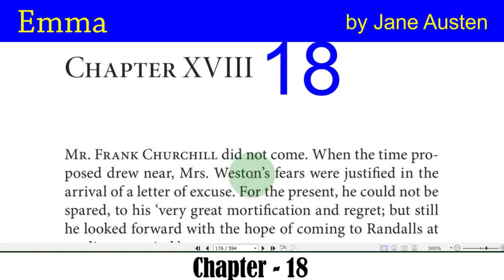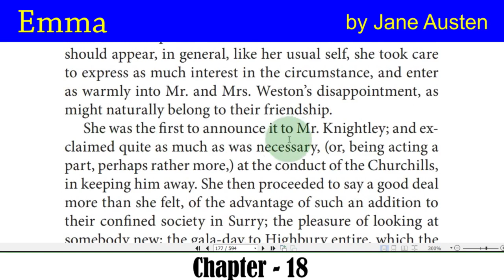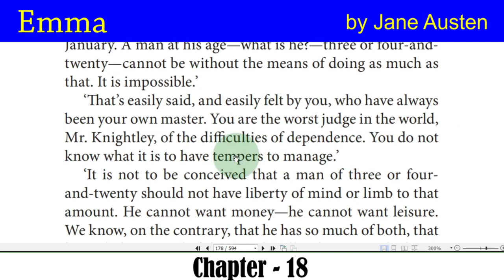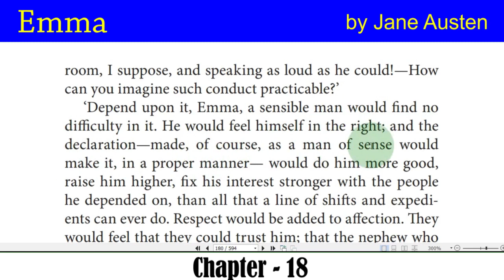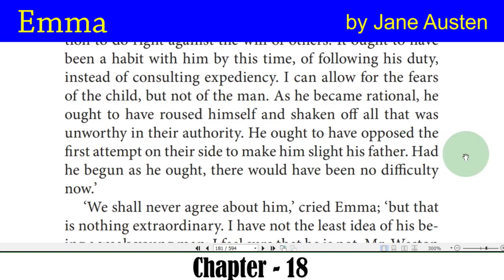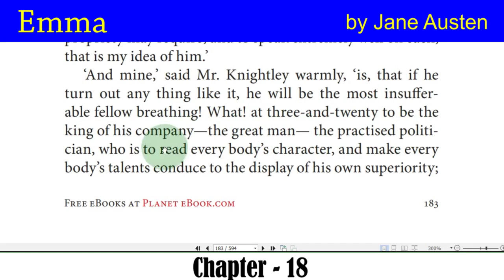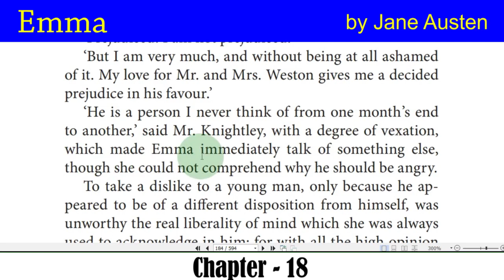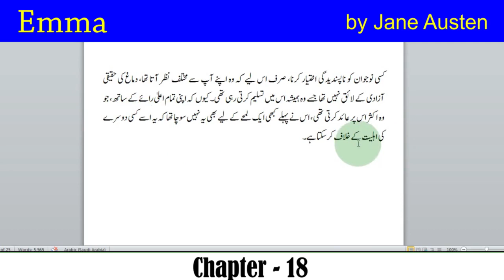18-Emma by Jane Austen Chapter Eighteen Audio Book with Urdu Translation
18-Emma by Jane Austen Chapter Eighteen   Audio Book   with Urdu Translation